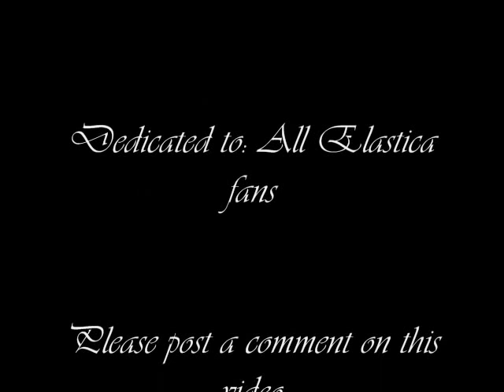Pussycat // Elastica // Justine Frischmann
This is my Justine Frischmann Tribute video. And in this video i use the song from one of their single called "Pussycat". In this video i use a combine mix of both clips and pics of the lovely Justine , So I hope you guys enjoy watching the video and please post a comment on it.